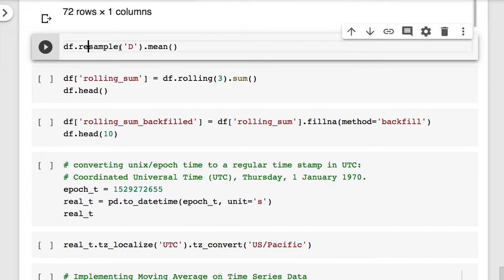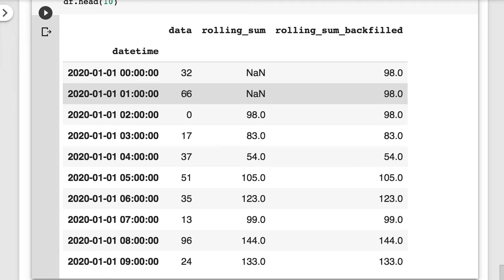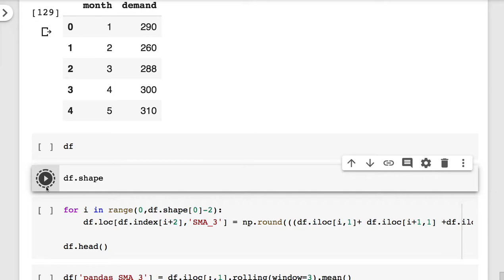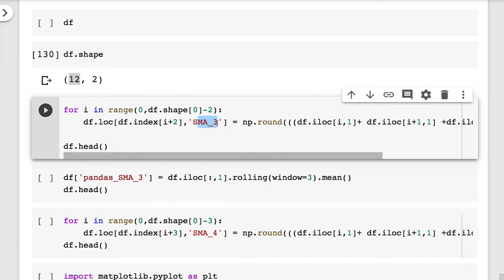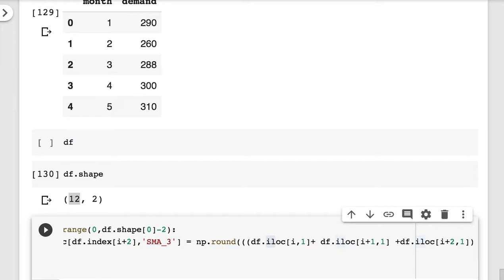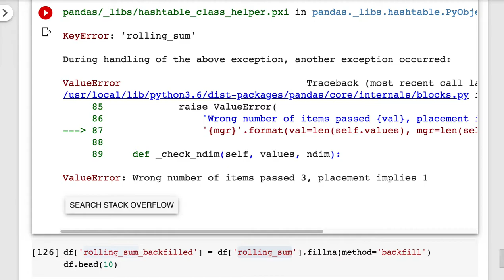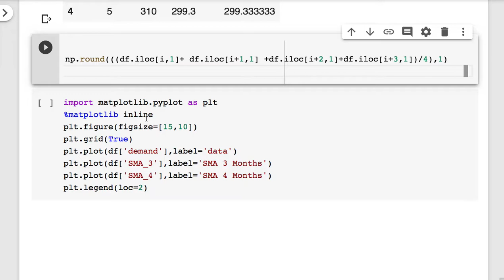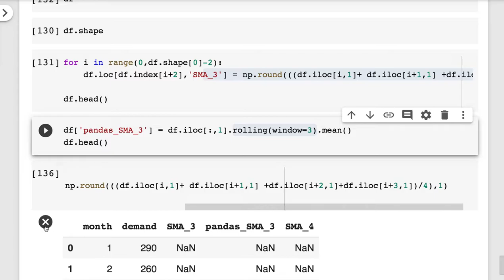[머신러닝] 009 - Time series 예습